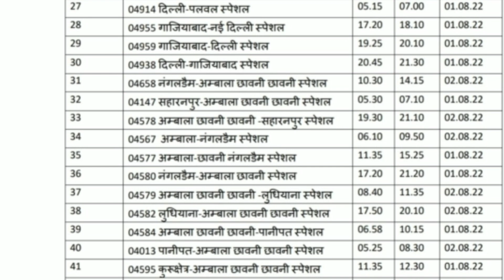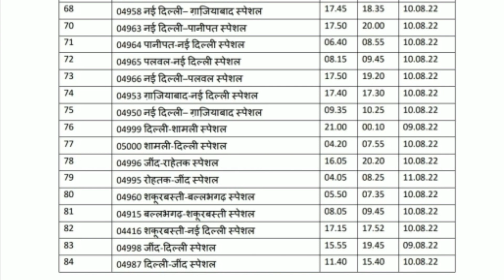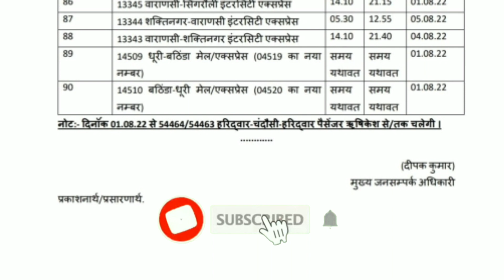Time table and starting date of 90 trains to be started from 1 Auguest by railway.